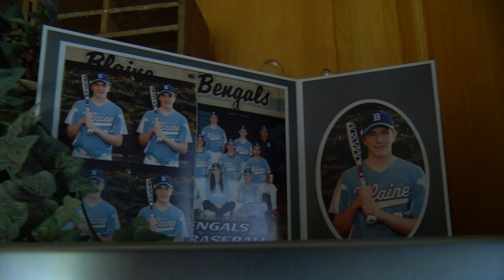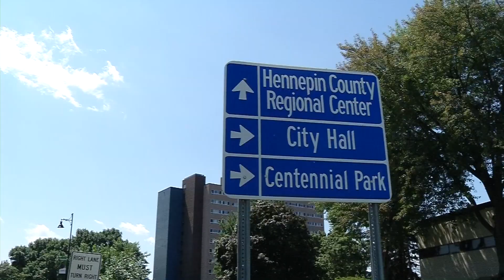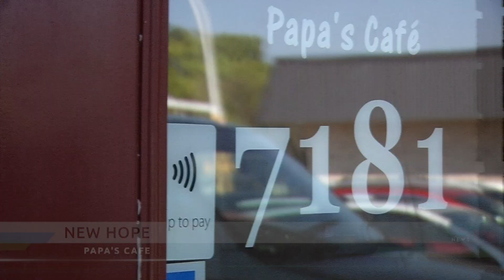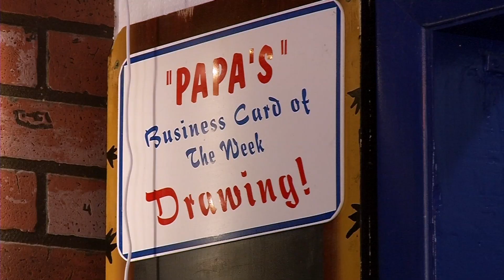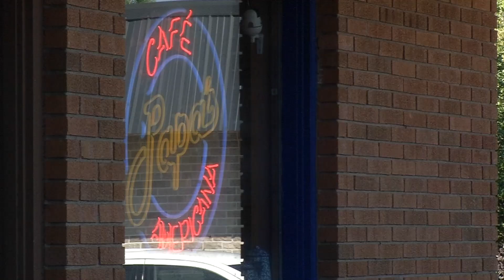CCX News August 23rd, 2022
News
Mark Bruley Named Brooklyn Park Police Chief
Brooklyn Center Gives Final Approval to Moratorium Related to THC Products
Brooklyn Park City Council Considers Relaxing Garbage Can Storage Ordinance
Takeout Tuesday: Papa’s Café in New Hope